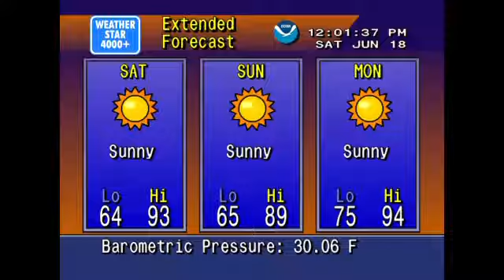WDFA Automated Weekly Test With New Voice [EAS #646]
That was new